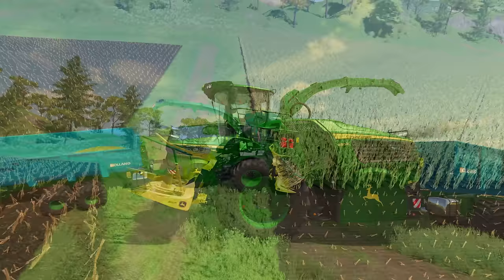LANDINI TRACTOR vs JOHN DEERE TRACTOR PARKOUR - Farming Simulator 22